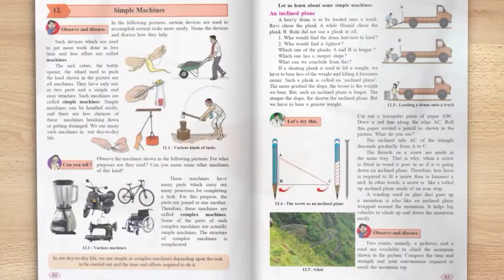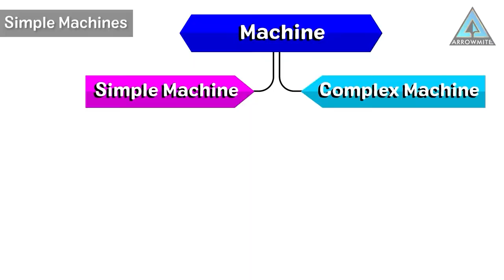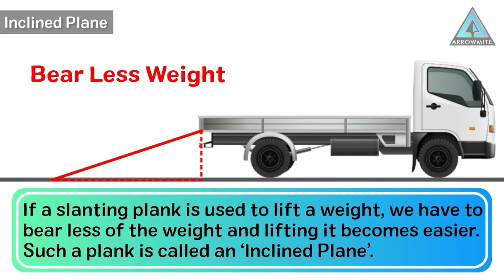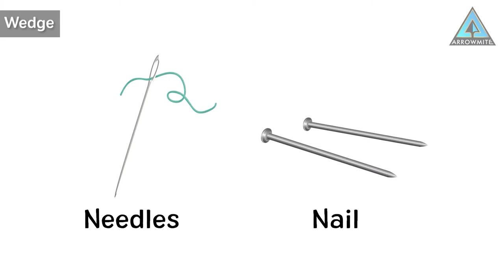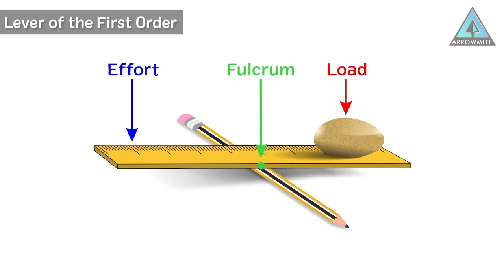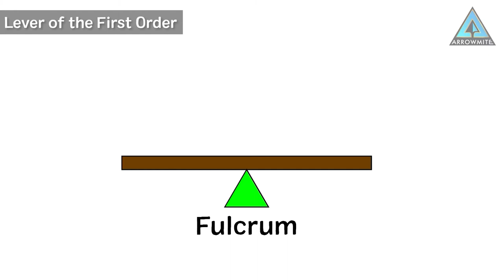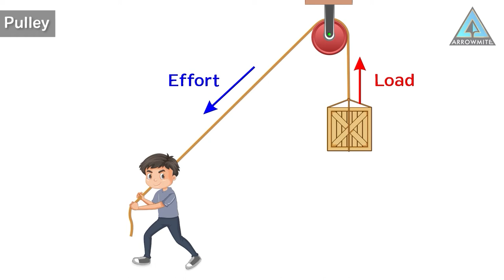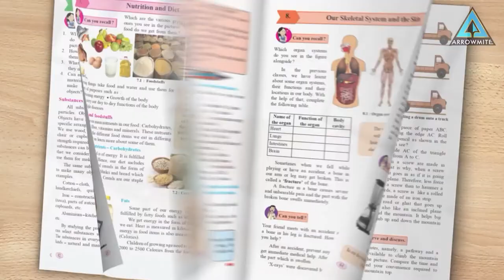Simple Machines | Std 6 | Science | Chapter 12 | Part 1/2 | Maharashtra Board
In this video, we will explore the fascinating world of machines, both simple and complex, and their myriad uses in our daily lives. We'll start by defining what constitutes a simple machine versus a complex one, and delve into specific examples of each, including the inclined plane, wedge, lever, pulley, and wheel and axle. We'll examine the three types of levers in greater detail: first-order, second-order, and third-order, and explore their applications in real-world scenarios. Along the way, we'll take a trip back in time to uncover the Archimedes' Screw, a device invented by the ancient Greek scientist Archimedes that is still in use today. Finally, we'll offer tips and tricks for maintaining your machines, so that you can get the most out of them for years to come.
𝗗𝗲𝘁𝗮𝗶𝗹𝘀 𝗼𝗳 𝘁𝗵𝗲 𝗩𝗶𝗱𝗲𝗼:-
Class: 6th
Subject: Science
Chapter No: 12
Lesson: Simple Machines (Part 1)
𝗖𝗼𝗻𝘁𝗲𝗻𝘁𝘀 𝗼𝗳 𝘁𝗵𝗶𝘀 𝘃𝗶𝗱𝗲𝗼:-
00:00  Introduction
00:36  Machines
01:01  Simple Machines
01:45  Complex Machines
02:24  Inclined Plane
05:15  Wedge
05:42  Lever
06:53  Lever of the First Order
08:16  Lever of the Second Order
08:58  Lever of the Third Order
09:32  Pulley
10:23  Wheel and Axle
11:09  Maintenance of Machines